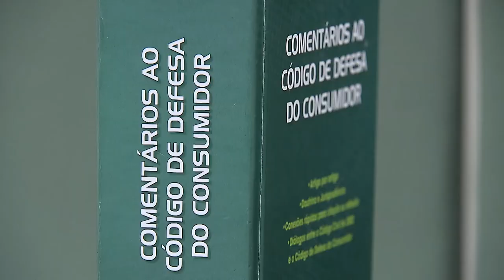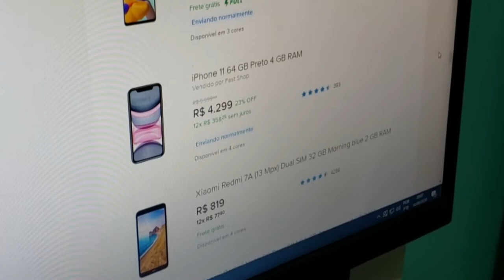CDC 30 anos: o STJ e a revolução no sistema de consumo 18.09.20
​​​Muito além da origem na Constituição de 1988 e do tempo de existência em comum, o Superior Tribunal de Justiça (STJ) e o Código de Defesa do Consumidor (Lei 8.078/1990) – que completou 30 anos no último dia 11 – estão vinculados pela própria matéria legislativa. O direito do consumidor é um tema muito presente na pauta do tribunal, que tem interpretado e revisitado o código em inúmeros julgamentos ao longo dessas três décadas – período em que as relações de consumo também se modificaram profundamente.